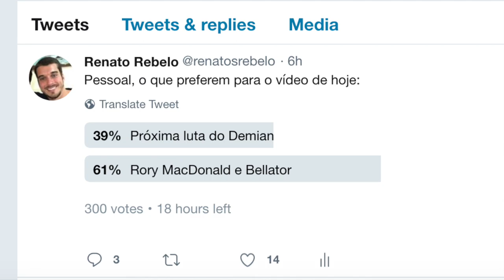O FIM DE RORY MACDONALD?